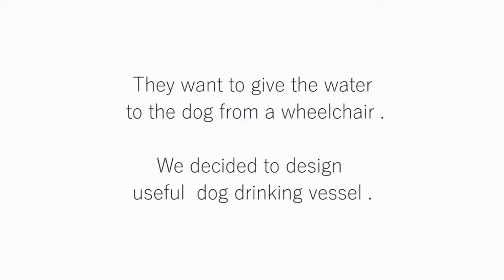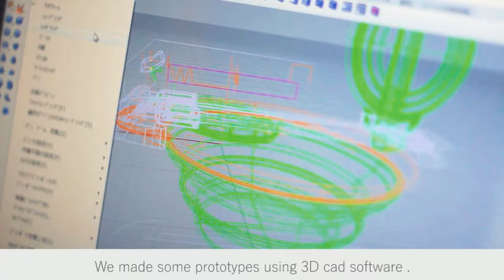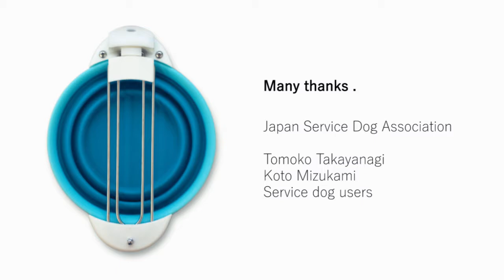Drinking vessel for wheelchair users' Service Dogs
Fixperts and film makers: Takashi Honda, Hironori Nakayama
Fix Partner: Service dog users.
Education Institute: AICHI UNIVERSITY OF THE ARTS, JAPAN